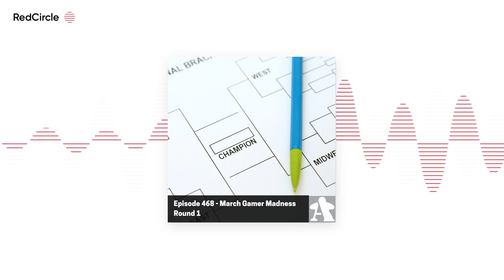Episode 468 - March Gamer Madness Round 1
It's time again for March Gamer Madness! Our annual bracket face off challenge pitting 64 board games against each other to find the very best of a very particular set of requirements.  This year, we're looking at the most popular non-IP based themes, meaning the best games featuring:  Cats  Zombies  Aliens  Robots  Samurai  Knights  Vikings  Cowboys